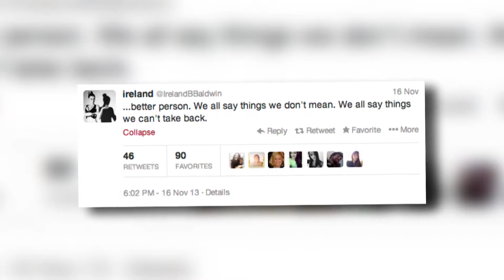Ireland Baldwin Defends Her Father Alec Baldwin's Behaviour on Twitter | Splash News TV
Ireland Baldwin takes to twitter to defend her father after an incident with paparazzi outside his New York home.